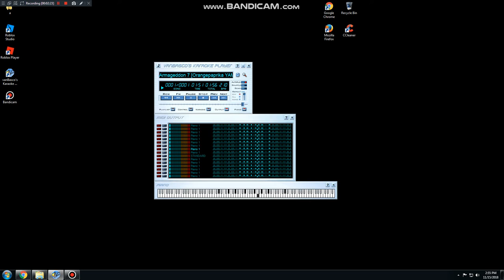[BLACK MIDI] TSMB2 - ATAAI 3 27.32 Million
Made by: TSMB2, Orangepaprika 67, XanderosLP_8000, Core MKWii
Original author video:
Technical Information:

MIDI Filename: Armageddon 7 [Orangepaprika YAMAHAPSR 800 The Core i7 2600].mid
MIDI Size: 208 MB
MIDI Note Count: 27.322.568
Soundfont used: Z-Doc Soundfont III